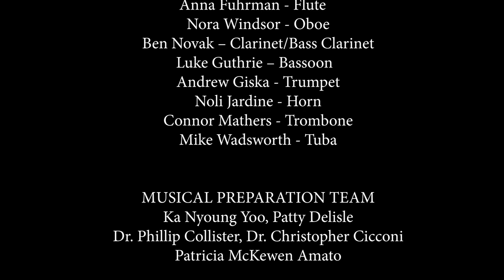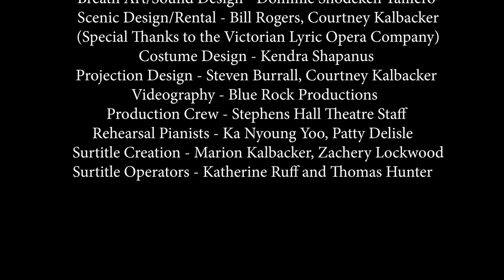A Midsummer Night's Dream - Michael Ching (7:30pm, April 23 2022)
(adapted from Shakespeare)

Towson University
Music for the Stage Ensemble
April 23, 2022
7:30pm

Directed by Courtney Kalbacker
Conducted by Christopher Cicconi

Theseus… ...… ..Paul Balsley, Kellen Johnson*
the Duke of Athens
Hippolyta… ..………..Ellis Carroll, Emily Comer**
the Queen of the Amazons, about to marry Theseus
Egeus… …. Justin Wilson, Paul Balsley*
Athenian noble, father of Hermia
Lysander… Thomas Hunter, Matthew Trulli*
young Athenian noble, in love with Hermia
Hermia… ..…Alexandra Johannsen, Sarah Bruns*
young Athenian noble, in love with Lysander
Helena… .…….….Kelly Canady, Katherine Ruff*
young Athenian noble, in love with Demetrius
Demetrius… .Zachery Lockwood, Hayden Klinedinst*
young Athenian noble, pursuing marriage with Hermia
First Fairy… Samantha Ichniowski, Holly Woodard*
the Fairy Queen’s guard and scout
Puck… ..Alex Mungo, William Sudduth*
the Fairy King’s goblin
Oberon… . Mathew Price
the Fairy King
Titania… ...…….…..….Holly Woodard, Katherine Strakna*
the Fairy Queen
Peaseblossom……. … . Emily Crawford, Julie Millward*
Mustardseed …. Laura Dodson
Mote …. Julie Millward, Katherine Kinnaman*
Cobweb/Athenian Servant… . …. Ruth Chen

The ‘Mechanicals’ - Actors who have come to the woods to rehearse:
Peter Quince…...…. Jackson Goodwin
Bottom…...…. Jacob Miller, Justin Wilson*
Snout…...…. Vincent Schiavone, A. J. Ramsey*
Flute...…. Katherine Kinnaman, Samantha Ichniowski*
Snug…...…. Seth Lee, Lucas Arzayus**
Starveling …. …. Kwame Coker
           * indicates matinee cast members
 **indicates matinee performers on 4/23 only

‘Voicestra’ – Vocal Orchestra
Emily Crawford, Ellis Carroll, Laura Dodson, Sarah Bruns,
Alexandra Johannsen, Kelly Canady, Lucas Arzayus,
Vincent Schiavone, Zachery Lockwood,
Hayden Klinedinst, Matthew Trulli, Paul Balsley,
Colin Robinson, and William Sudduth
with Benjamin Rivenburgh on vocal percussion
and Shodekeh Talifero creating breath art

Ensemble

Anna Fuhrman - Flute
Nora Windsor - Oboe
Ben Novak – Clarinet/Bass Clarinet
Luke Guthrie – Bassoon
Andrew Giska - Trumpet
Noli Jardine - Horn
Connor Mathers - Trombone
Mike Wadsworth - Tuba

Musical Preparation Team
Ka Nyoung Yoo, Patty Delisle
Dr. Phillip Collister, Dr. Christopher Cicconi
Patricia McKewen Amato

PRODUCTION TEAM
Stage Director and Producer  Courtney Kalbacker
Technical Director  Paul Shapanus
Assistant Technical Director  Steven Burrall
Production Stage Manager Kris DiBastiani
Assistant Stage Manager Amanda Rogel
Lighting Design and Board Operations Ashley Gregg
Sound/Audio Technician Roger Wood
Breath Art/Sound Design Dominic Shodekeh Talifero
Scenic Design/Rental Bill Rogers, Courtney Kalbacker
Special Thanks to the Victorian Lyric Opera Company
Costume Design/Coordination Kendra Shapanus
Projection Design Steven Burrall, Courtney Kalbacker
Videography Blue Rock Productions
Production Crew Stephens Hall Theatre Staff
Rehearsal Pianists Ka Nyoung Yoo, Patty Delisle
Surtitle Creation    Marion Kalbacker, Zachery Lockwood, Courtney Kalbacker and Kelly Canady
Surtitle Operators Katherine Ruff and Thomas Hunter